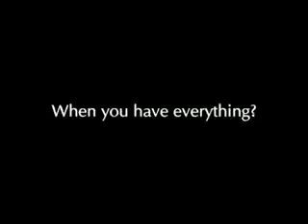50Akon Right Now Na Na Na x264